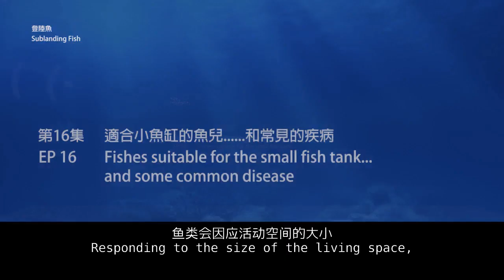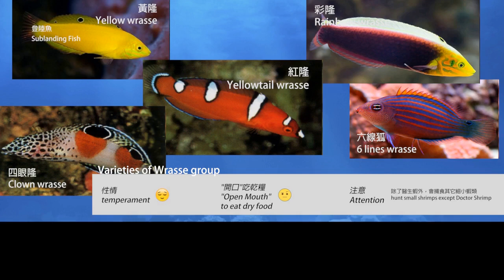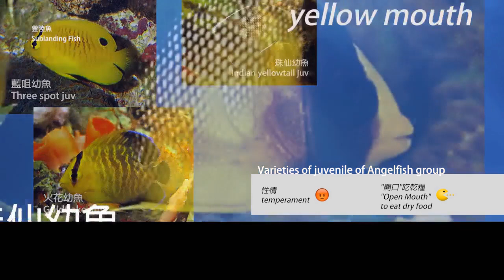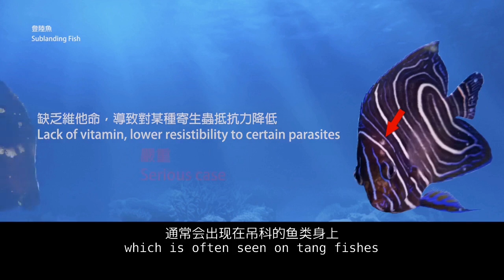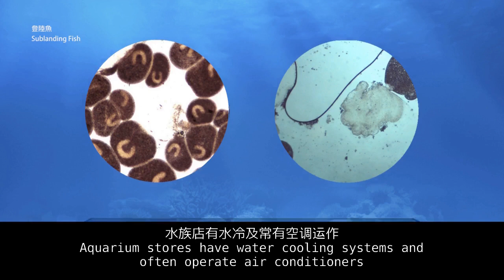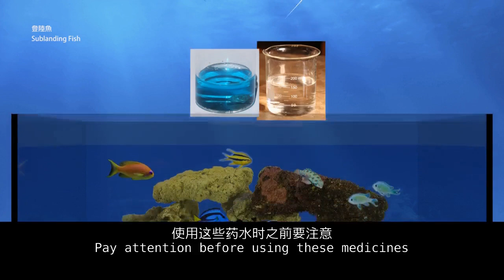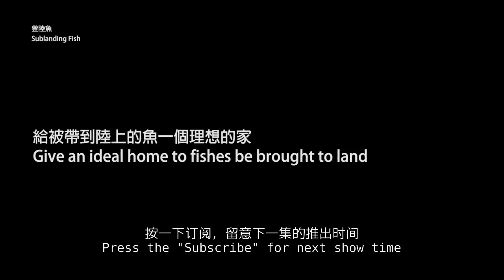如何飼養海水魚/珊瑚 第16集 適合小魚缸魚類及...常見疾病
(English ver is available in playlist) (另有普通话版本的播放清单)
傳授所有海水水族的必要知識而非只是炫耀個人魚缸。依照本水族指引而確能飼養海洋生物...